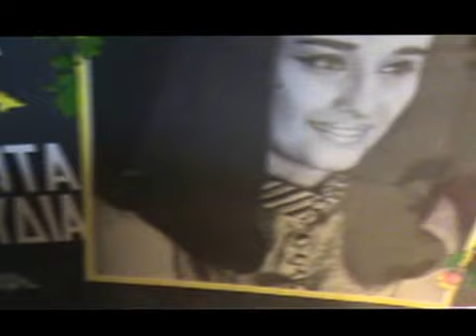ΣΤΗΣ ΟΡΦΑΝΙΑΣ ΤΟΝ ΚΑΥΜΟ ΓΙΩΤΑ ΛΥΔΙΑ